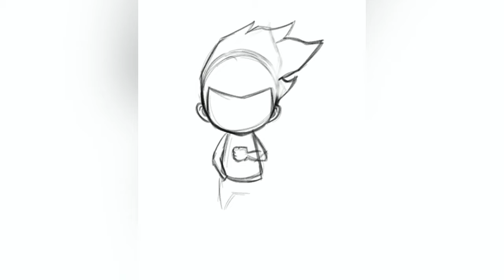Arthur & Grizzy - Speed Draw - Day 287/365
Arthur & Grizzy’s Weekend speed drawing

It was a nice, beautiful day of Saturday. Arthur & Grizzy was hanging out in the town, enjoying a relaxing day together. They were planning on going to watch the original Star Wars in a nearby theater where they re-run the Star Wars saga.
“Griz, you gonna love Chewy, he’s a lot like you,” Arthur said jokingly.
“Hrmm..” Grizzy replied curtly.

It’s the weekend! I was just letting my imagination runs wild, and my hand just freely move and draw without plan. And eventually I drew my OC Arthur & Grizzy 😁🙌

Dimensions:
Pixel